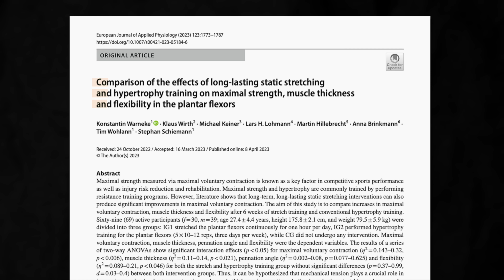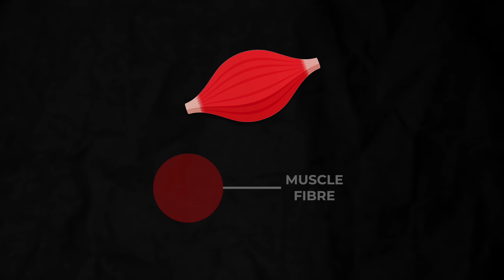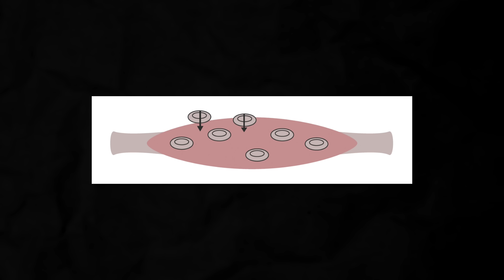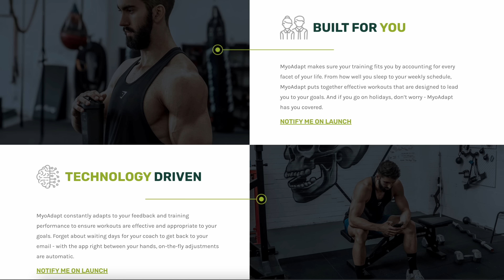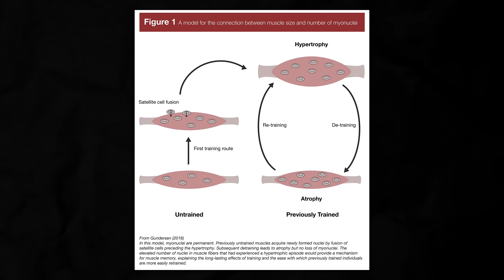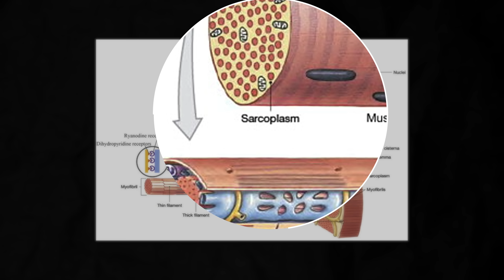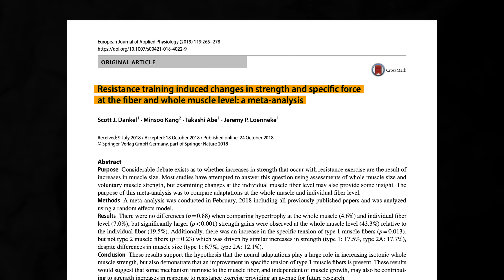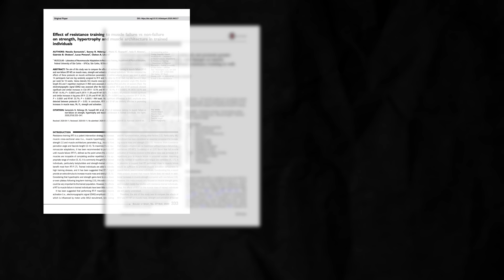A SECRET Way to Grow Muscle? (Science Explained)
In this video, Dr. Milo Wolf gives you 5 scientific theories that could help you to build more muscle!